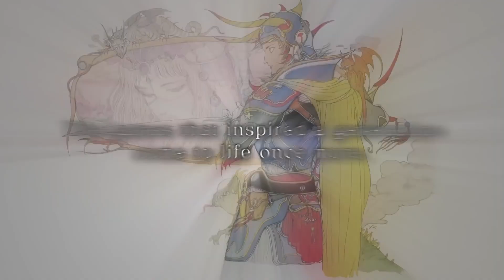Simply Nerdy's Most Anticipated Games of 2023!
Alright so we've talked about our favorite games of 2022, now let's look at what the next year has in store for us!

Also, please join us on live on Technically Mexican's channel on January 1st @ 7pm to talk about everything Brandon Sanderson!